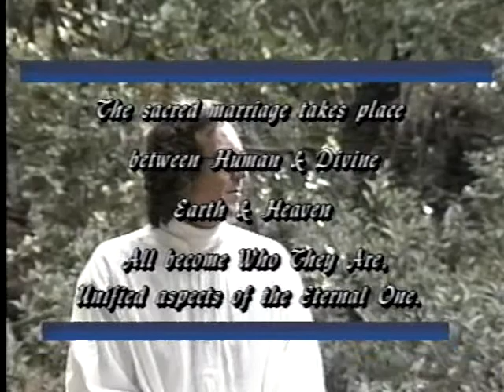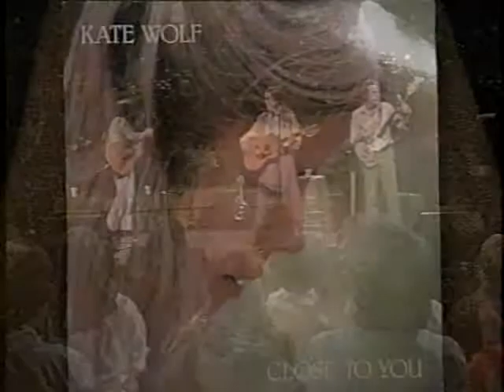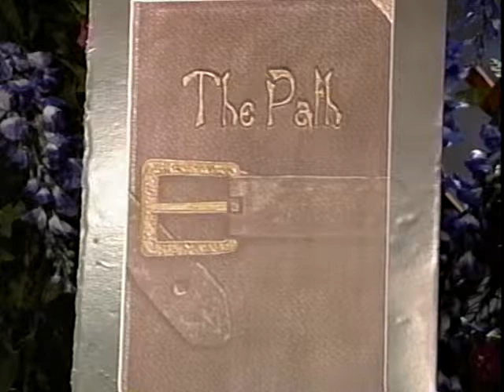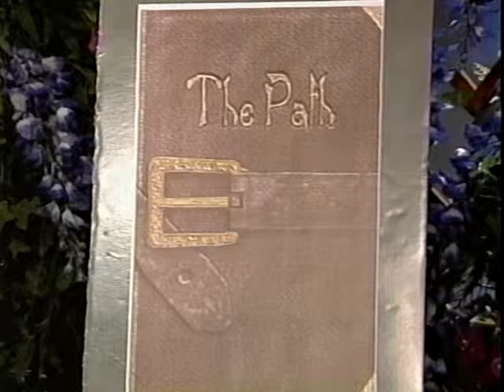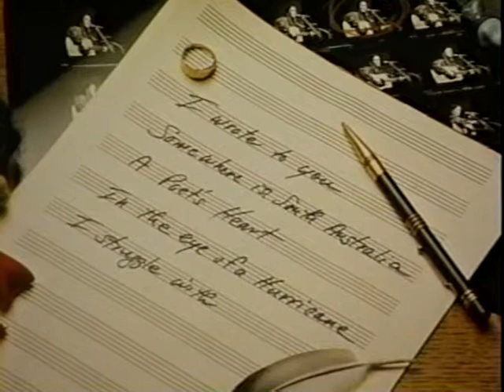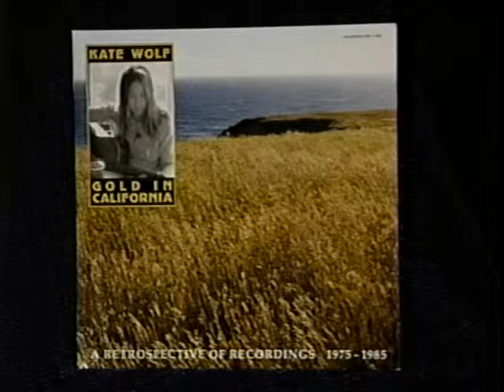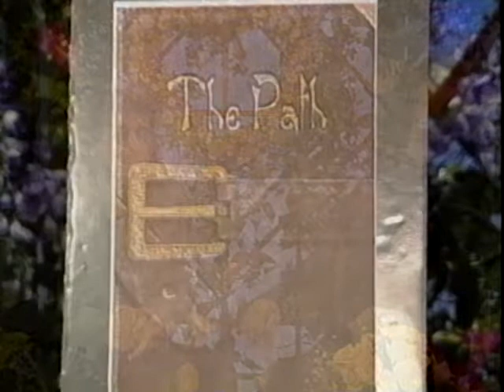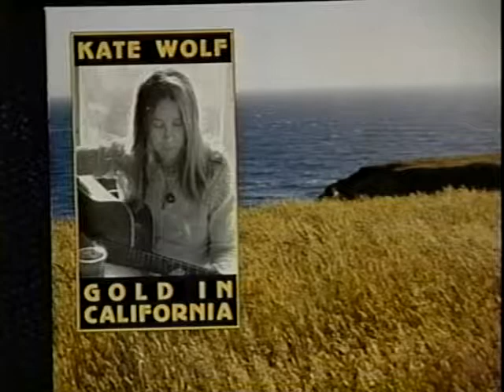Bridging Heaven & Earth Show # 56 with William Cozzolino and Kate Wolf Music Videos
The author of the exceptional new book, "The Path—From Illusion to Freedom", Bill is a teacher of enormous insight. "The Path" leads the reader on a thought-provoking journey through the understanding of consciousness as Bill presents ancient and immutable principles in the light of modern understanding.

The teaching is designed to awaken us to a sense of balance and freedom from the mass-delusion most of us call life—the end result: a practical evolution of consciousness that can be used in day-to-day existence to develop a profound sense of awe for all that is.

Kate (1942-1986), a magical singer/songwriter, began in the genre of folk music in the 1970's with sensitive poetic songs such as "Back Roads", "The Lilac and the Apple", and "The Trumpet Vine", celebrating the joys and challenges of living simply and in harmony with the Earth. In the 1980's, her life experiences caused her music to grow in depth and spirituality, resulting in such visionary work as "Brother Warrior", Medicine Wheel", Give Yourself To Love", and "The Wind Blows Wild."

At the height of her fame, and as she was about to gain major national attention, she was diagnosed, in early 1986, with acute leukemia and left her body in December of that year. Her work continues to reach new listeners with its sensitivity, beauty, simplicity, and truth. Her family has honored "Bridging Heaven & Earth" by making video and audio tapes of Kate's magic available for telecast. We are delighted to bring her gifts to you.